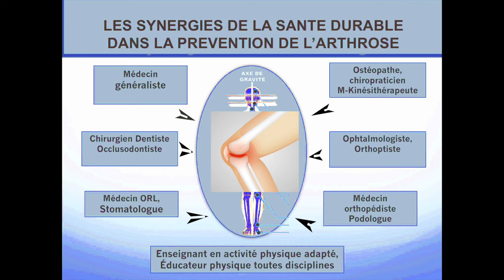Vidéo "Rajeunir par la posture et en dopant votre 6e sens" avec Guy Roulier (vidéo sous-titrée)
Rajeunir est le summum de la lutte anti-âge !
Mais cela se travaille, se mérite et surtout il ne faut pas attendre qu'il soit trop tard.
Pour en savoir plus accédez à ma vidéo de 20 mn dans laquelle je vous explique tous ce que vous devez savoir avant de vous lancer dans mon programme "Résistance anti-âge " .
Quel que soit votre âge vous pouvez influer sur le cours des choses, sur le cours de votre vie !
A tout de suite sur ma vidéo
"Vieillir en bonne santé, objectif n°1du programme "Résistance anti-âge"
A très bientôt
Guy Roulier